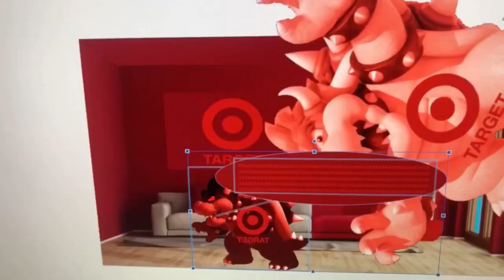Dark Target Bowser Says Yes Iron Chargin’ Chuck/Grounded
Dark Target Bowser Says Yes Iron Chargin’ Chuck And He Got Grounded By Target Bowser!

Dark Target Bowser: Adult Male #1, American English (TruVoice) (Crying Voice: Hans, German, Male)
Target Bowser: Hugh (UK)